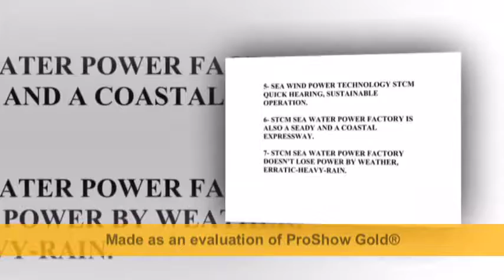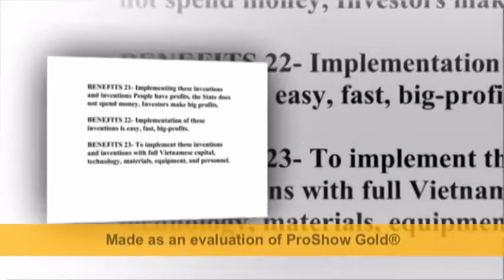Invention Offshore Wind Power STCM stop climate change+improved Economy Part1